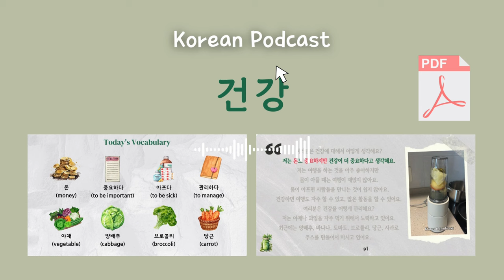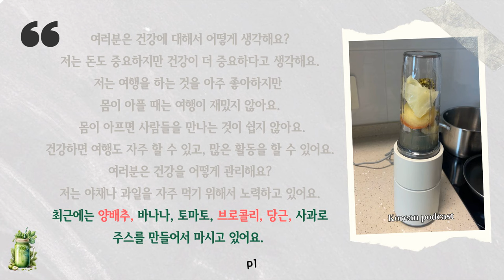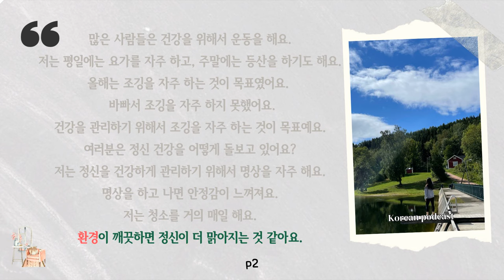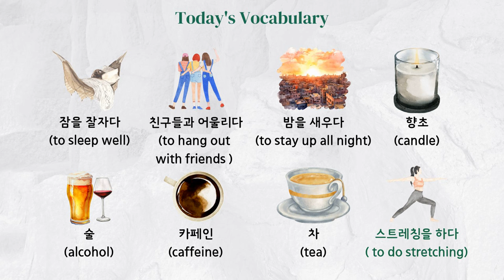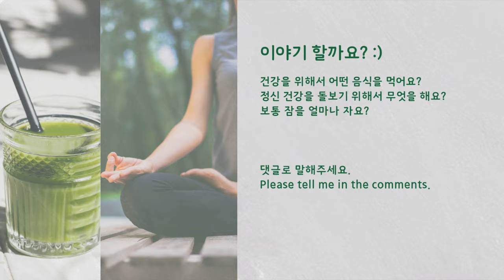[SUB/PDF] Korean Podcast for Beginners Ep 10.건강 Health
📖This is a Korean Podcast for beginners studying Korean.
Today's podcast topic is "Health"
This will be very useful when you study Korean.
 You can listen to many Korean vocabularies and phrases. :)
📑Free PDF ⬇
00:00 Intro
00:23 vocabulary
00:41 p1
01:34 vocabulary
01:53 p2
02:54 vocabulary
03:11 p3
📈How you get maximum efficiency with this podcast
1. Listen without subtitles. (Read subtitles when you don't understand at all)
2. Study vocabulary and write your own experiences with a free pdf file.
3. Listen one more time the podcast and repeat after me.
4. Leave questions in the comments.
5. Review the vocabulary in the next podcast, and study the new vocabulary again.
My channel is a place where you can study Korean peacefully like a bright sunflower.
I ultimately value helping people understand different cultures.
I believe that the world will be more equal and peaceful If we understand various cultures.
Based on this value, I'm trying to create contents and I hope it helps you.
🌻About me
My name is Hyunyoung and the meaning of my name is sun and flower.
I'm a digital nomad and travel all over the world. 👩🏻‍💻🌎💖